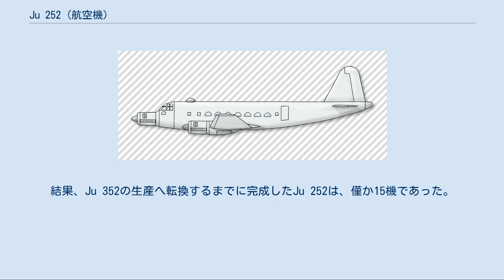Ju 252 (航空機)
ユンカース Ju 252 Ju 252は、第二次世界大戦時にドイツのユンカース社が開発した輸送機である。
Ju 52の後継機として開発され、3発のエンジンを搭載する形式は踏襲されたものの、機体構造を近代化し主脚は完全引き込み式となり、エンジンも大幅に強化された。
1941年に初飛行したが、前線ではJu 52に対する需要が強く、また本機は近代的故に機体価格が高価だったため、空軍からの大量生産発注を受けることができなかった。
これを受けてユンカース社では、性能を落とす代わりに機体価格を抑えた機体（Ju 352）の開発に着手することになった。
 元々のJu 252は1938年に持たれたユンカース社とルフトハンザドイツ航空の会議で生まれた。
ルフトハンザ航空はJu 52の代替となる、より優れた搭載量、座席数、航続距離、性能を持つ機体を要求し、ユンカース社は当時としては世界中でも大きな部類の35席までの与圧式キャビンを持つEF.77の設計案でこれに応じた。
EF.77 はJu 52のBMW 132 星型エンジンに代わり、ユンカース Ju 88が使用していた環状ラジエター付きの3基のユモ 211Fを装着したおかげで性能が劇的に向上した。
Ju 52と比較するとJu 252は搭載量が2倍（13,100 kg 対 5,600 kg）、100 km/h以上優速（440 km/h 対 305 km/h）で最大搭載時の航続距離が劇的に改善（3,980 km 対 1,300 km）された。
 1941年10月に試作機の飛行準備ができた頃には戦争は進行中で、ドイツ空軍が開発を引き継いだ。
初期の尾輪式降着装置のせいでJu 252は通常通りの駐機中は床が傾斜しており、荷物の積み入れが困難であった。
ユンカース社はこの問題を新規開発したローディングランプで解決した先駆者であった。
胴体後部下面に装備されたこの油圧作動式のローディングランプは「トラポクラッペ（Trapoklappe）」と呼ばれ、開くと尾輪を持ち上げ、大きな荷物を搬入できた。
第二次世界大戦以後、あらゆる国の輸送機は首輪式の降着装置を備えるに至るが、「トラポクラッペ」のコンセプトは、輸送機の開閉可能な胴体下面パネルを形成する、ローディングランプという現在のほとんどの軍用輸送機が装備するものと同じものであった。
 Ju 252はJu 52/3mよりかなりの改善が図られたが、当時は既存の生産ラインを混乱させることが許されなかった。
ドイツ航空省の見解は、Ju 52/3mの代替機は、生産にあたって戦略物資の使用が最低限であり、戦闘用航空機が使用するエンジンを使わない機体でなければならないというものであった。
その後ユンカース社は、Ju 252を、構造材も含めて木製に変更できる部位の調査と、ユンカース ユモ 211を軍需物資在庫のあるBMW製のブラモ 323R エンジンに換装できる可能性の調査を行うように指示され、この結果がJu 352に結びついた。
Ju 252の生産は、既に完成している試作機と、既に主要部品が半完成状態にある機体分のみに縮小された。
結果、Ju 352の生産へ転換するまでに完成したJu 252は、僅か15機であった。